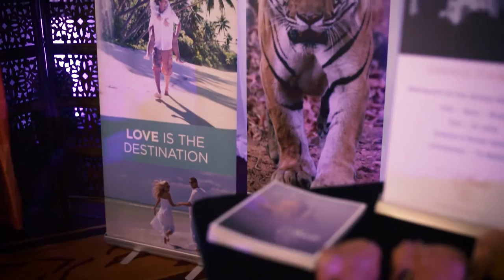Wedding Store 24 presents The Wedding Show for The Modern Bride at Ritz Los Angeles, LA Live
The Wedding Show for The Modern Bride presented by Wedding Store 24 held at the Ritz Carlton LA Live on February 21st was a non-traditional bridal show that featured So Cals top wedding professionals. Wedding Store 24 is a wedding concierge/resource studio located in the heart of Little India, and is the largest bridal event producers in Southern California bringing a sexy approach to Indian wedding planning.

The event at the Ritz Carlton LA Live showcased luxury displays by the top wedding professionals in the wedding industry, along with gorgeous fashion show stage designed by Shawna Yamamoto Event Design who enlisted the help of Jackson Shrub Supply that brought in gorgeous live pepper trees and shrubs around the fashion runway. The fashion runway also had an exquisite video mapped backdrop by Samson Productions, an LED runway provided by Barker Decor Service Inc., lighting production by 3D Sounds, Audio/Visual by Special Occasions DJ & Lighting, with the help of Planning Elegance who assisted in the planning process and event coordination. The entire event was captured by Andrena Photography who provided the photo coverage and Lin & Jirsa Photography who provided this amazing cinematography of the event. The guest of honor was the beautiful Tamanna Roashan of DressYourFace, who did a meet & greet with the brides in her environment designed by Kismet Events.

The event also showcased beautiful Indian Bridal wear by Frontier Heritage and Fashion by Rohini, along white gown bridal wear from celebrity gown designers Sareh Nouri and David Meister. Model hair and makeup was provided by the talented team of Henna Dil Se and Dolled Up By Lulu.

Other participating vendors listed in alphabetical order:
3D Cheeze
3D Sounds
Ambiance Designs
Andrena Photography
Avaani Linens
Avec Lumiere
Barker Decor Services
Beauty by Lishma
Bottega Louie
David Meister
Dhamaka Productions
Duelling Hoses
Fashion by Rohini
Frontier Heritage
Greaves Tours LLC
Henna Dil Se
I Do We Do Weddings
Infusion by Elbows
Jackson Shrub Supply
Jewels by Mala Inc.
JW Marriott Desert Springs
Kismet Event Design
LA RickShaw
Lin & Jirsa
Live Wedding Art
Monsoon Catering
Natraj Cuisine of India
New York Life
NFP Events
Ritz Carlton LA Live
Samson Pro
Sareh Nouri
Shawna Yamamoto Event Design
Sheer Romance
Sheraton San Diego
Special Occasions LA
Stacie's Sweets
The Cake Bouttique
Weddings by Susan Dunne